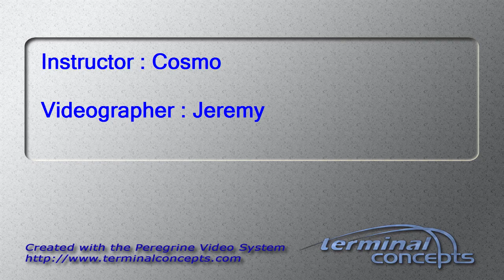Sue Yu's Tandem skydive!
Sue Yu's tandem skydive on Sunday, May 03, 2015 with Cosmo at Skydive Indianapolis.  Located in Frankfort, IN, Skydive Indianapolis is THE place for tandem, AFF and experienced skydivers.  Come out and Skydive Indiana, Skydive Kentucky, and Skydive Ohio!